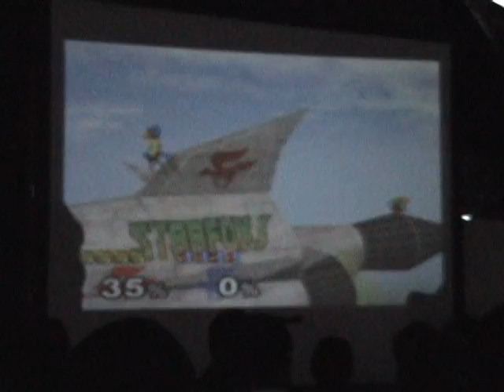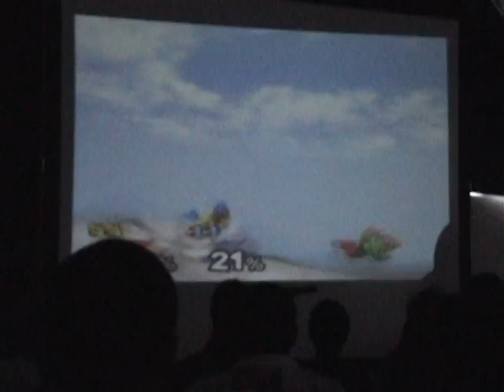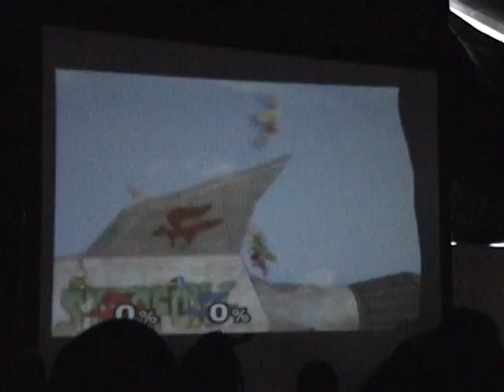EC vs. WC Crew Battles Part 4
Genesis East Coast vs. West Coast Crew Battles w/ crowd reaction Part 4.  Some parts are missing because I started recording late and the camera loses focus at other times (so I apologize).